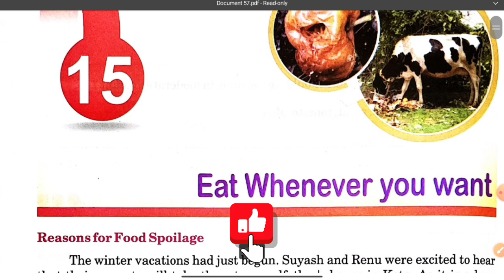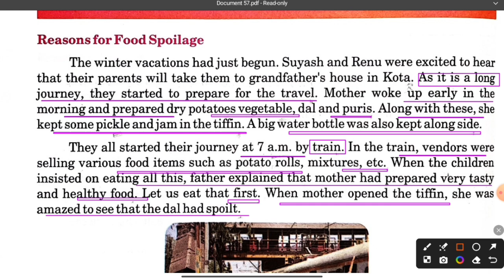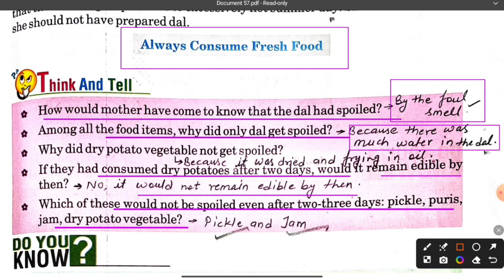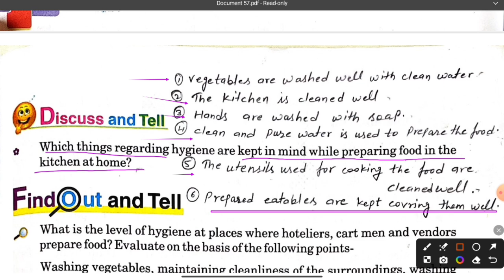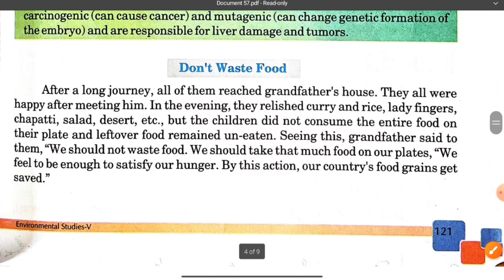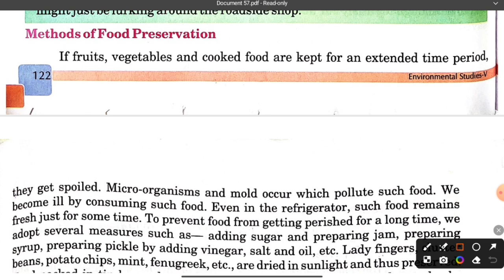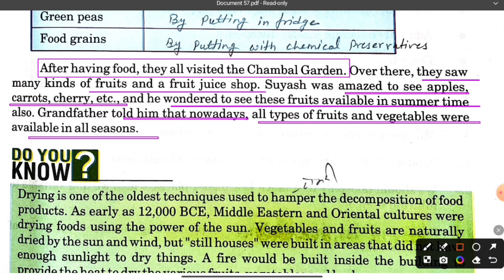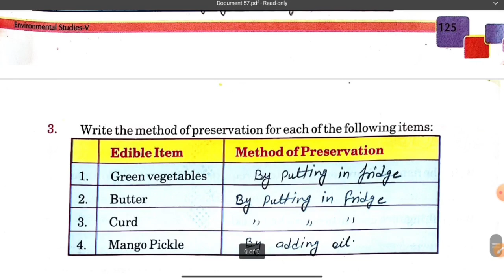Eat Whenever You Want // EVS // Chapter 15 // Class 5 //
Eat Whenever You Want
EVS // Chapter 15
Class 5
RBSE //  NCERT
Class 5  EVS Chapter 15
EVS Chapter 15
Class 5  EVS
Eat Whenever You Want  5  EVS
Eat Whenever You Want   Class 5
Eat Whenever You Want   EVS
Eat Whenever You Want   EVS Chapter 15
EVS class5
EVS chapter 15
EVS ka Chapter 15
Class 5  EVS
PJ Education point